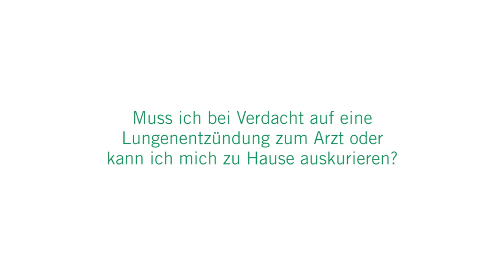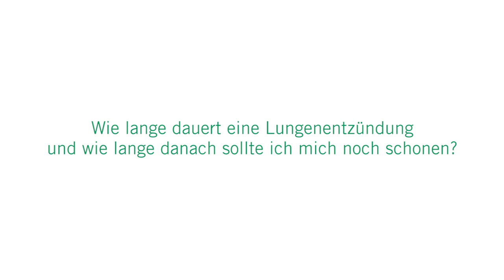Lungenentzündung: Diagnostik und Behandlung - Fragen & Antworten | Asklepios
Wie wird eine Lungenentzündung überhaupt festgestellt und muss ich gleich zum Arzt? Privatdozent Dr. Hans-Peter Hauber, Sektionsleiter Pneumologie an der Asklepios Klinik Altona erklärt warum eine Lungenentzündung gefährlich ist und wie die Behandlung aussieht.

00:03
Wie kann ich einer Lungenentzündung vorbeugen?
00:27
Muss ich bei Verdacht auf eine Lungenentzündung zum Arzt oder kann ich mich zu Hause auskurieren?
00:44
Wie wird eine Lungenentzündung diagnostiziert?
01:08
Warum ist eine Lungenentzündung gefährlich?
01:27
Wie wird eine Lungenentzündung behandelt?
01:43
Wie lange dauert eine Lungenentzündung und wie lange danach sollte ich mich noch schonen?